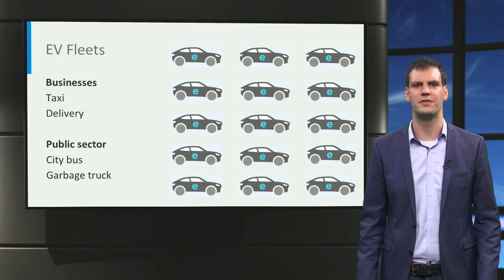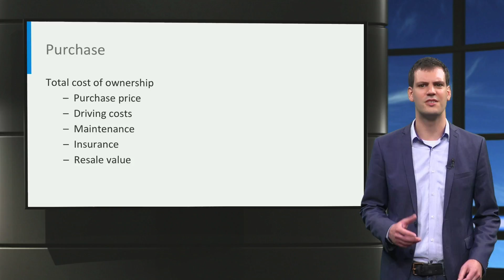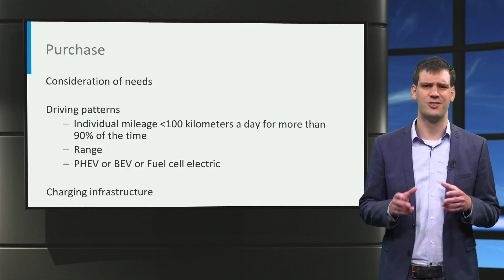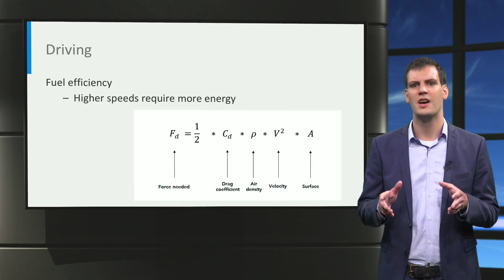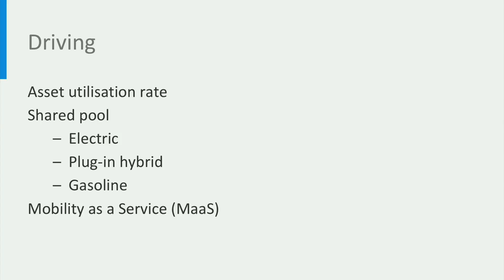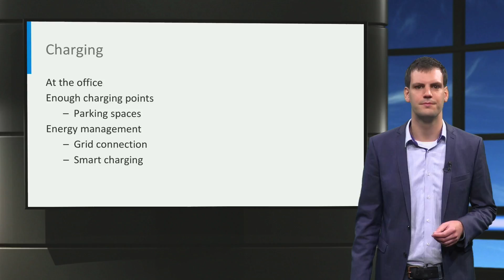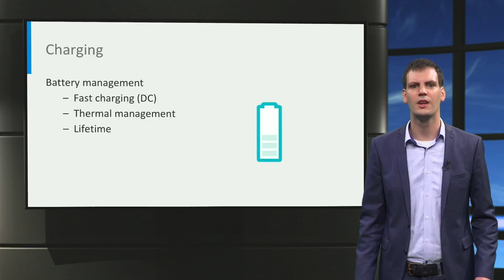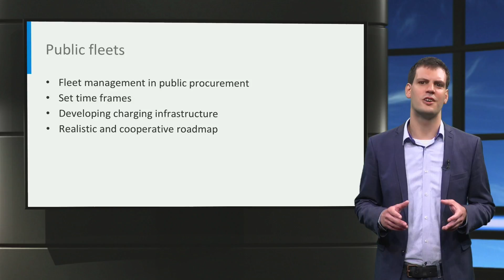eCARS3x_2018_B1-2_EV_Fleet_management-video